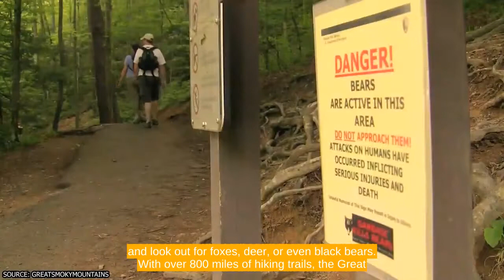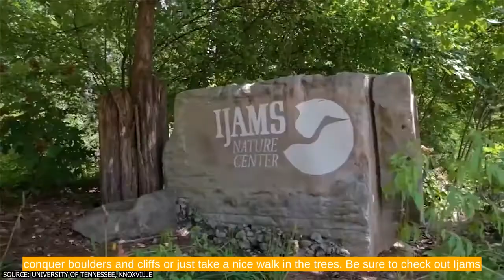Things To Do in East Tennessee - Put These Places On Your List!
Thanks for visiting! We've compiled a list of some of the top things to do in East Tennessee for you. Whether you are enjoying the good life by living here, visiting, or thinking about relocating to East Tennessee, this is a great list of things to do.

0:00 - Intro
0:27 - Great Smoky Mountains National Park
1:01 - Cades Cove
1:35 - World's Fair Park
2:07 - Sunsphere
2:42 - McClung Museum of Natural History and Culture
3:35 - Old City
4:24 - Gay Street
5:12 - Women's Basketball Hall of Fame
5:53 - Tour the Gardens (UT Gardens/Knoxville Botanical Gardens)
7:01 - Market Square
7:33 - Knoxville's Urban Wilderness (Hiking/Biking)
8:09 - Ijams Nature Center (Ross Marble / Meads Quarry lakes)

Have questions about Knoxville or East Tennessee? Want to see a video on anything else? Thinking about moving to this beautiful part of the country?